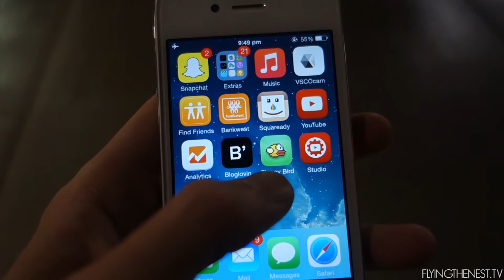LATE NIGHT SHENANIGANS